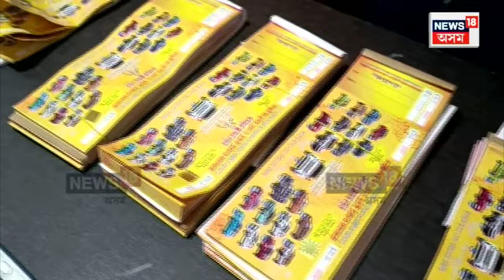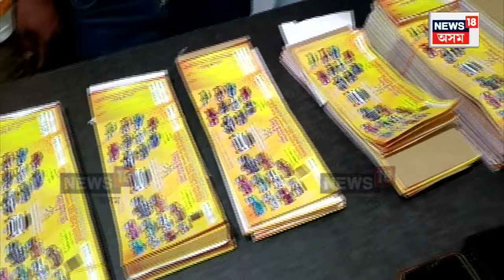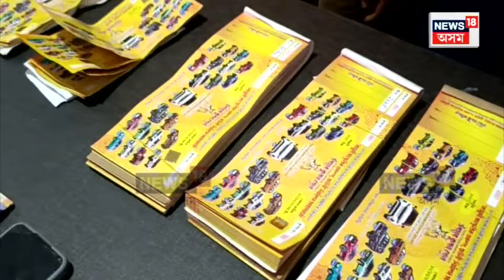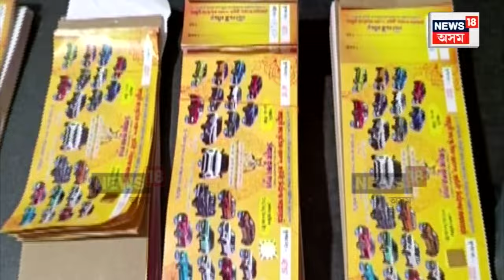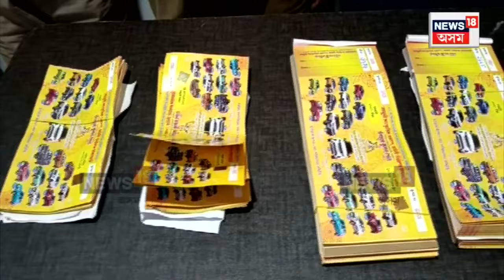Fraud Arrested in Barpeta | হাউলী ৰাস মহোৎসৱৰ লটাৰীৰ টিকট ব্লেক | জালত পৰিছে ৮ টা প্ৰৱঞ্চক | N18V